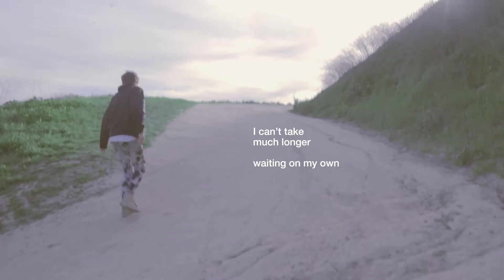mishko - this feeling (lyric video)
I've been searching my whole life.

Written, produced & mixed by Mishko
Drums by Venus Hides
Mastered by Neill Von Tally

Mishko.co/